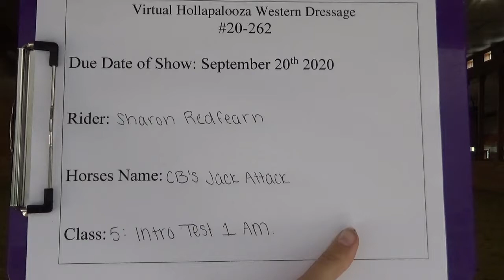Sharon Redfearn Virtual Hollapalooza WD Class 5: Intro Test 1 Am